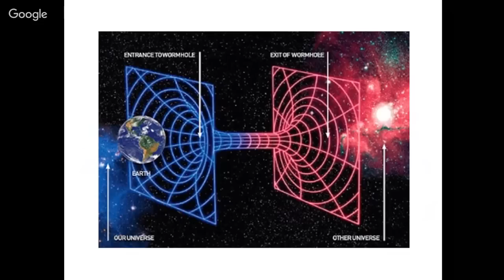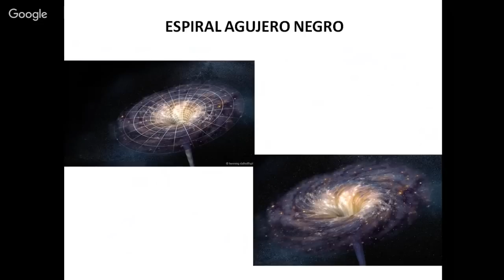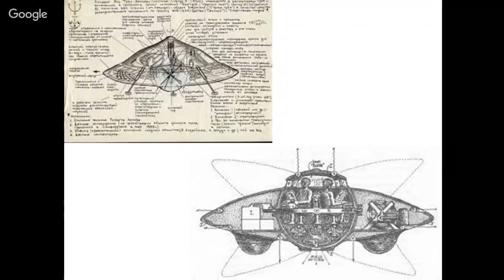STARGATE O PUERTAS ESTELARES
Civilizaciones antiguas nos dejaron vestigios de puertas que aparentemente no llevan a ningún sitio y algunas  de ellas con grandes tamaños como creadas por gigantes. Según la teoría de los antiguos astronautas, pueden haber hasta 20 de estas puertas a los largo de nuestro planeta.